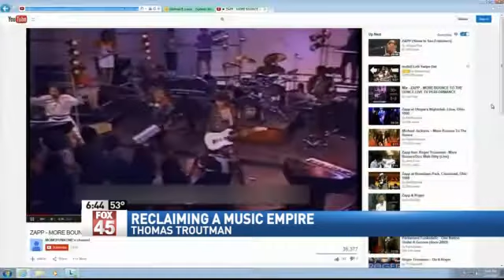Thomas Troutman: Reclaiming a Music Empire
TROTWOOD -- Thomas Troutman standing on the shoulders of giants in the music industry and the giants are no strangers they are family.
"I think I have always known that I was birth into something outrageous," said Troutman.

Something that became known around the world.

"I'll never forget the first time I actually performed with my uncle, my uncle brought me up on stage he was like go ahead and dance, it was rush at 3 or 4 years old."

His Uncle is Roger Troutman, a name that put Funk Music and Dayton, Ohio on the map. Thomas says he always knew he would be a entertainer.
"I have always been ahead of my generation growing up around older cousins i was one of the younger ones when my uncles were living growing up being around music seeing them giving back to the community."
And now the professional dancer and singer is all grown up and ready to take center stage again. And the 23-year-old has a message. He wants to spread through song and on stage.
To say music is in Thomas' his blood is more than a statement. He says it's continuing a 35 year legacy and taking it even further."
"Not just using the music platform also getting involved in the arts with musical theater dancing I dance with DCDC and i have been inspired by so many people there."

Inspired by memories of the legends, like his uncle and those still living like his dad, Terry "Zapp" Troutman to take the Troutman name around the globe again.

For more information on Thomas Troutman you can go to his website ThomasTroutmanOnline.com